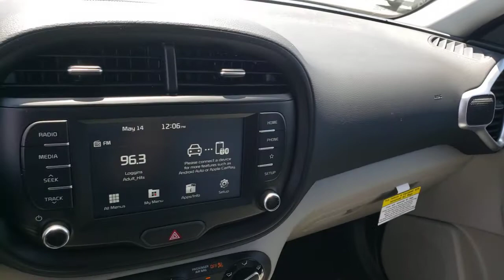2021 KIA SOUL Henderson, Las Vegas, Bullhead City, Centennial, St George, NV 789669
Sparkling Silver New 2021 KIA SOUL available in Henderson, Nevada at Towbin Kia. Servicing the Las Vegas, Bullhead City, Centennial, St George, NV area.

Towbin Kia
260 N Gibson Rd

2021 Kia Soul LXbrbrShop Local. Buy Online. Be Safe. Drive Happy. Towbin Kia is the number one Kia dealership in Las Vegas for a reason. We have the highest rated and reviewed customer service, the lowest prices, and the most convenient ways to shop for your New or Used Kia. Whether you're shopping online or in-store or need a friendly mechanic from our highly rated Service department - our mission is to make the process easy and enjoyable. We create happy customers for life! With Towbin Kia, you get the best online experience without sacrificing the local friendly service from experts right here in your community. As your local Kia Dealership in Las Vegas, we bring you the best online and in-person experience possible.brbr2021 Kia Soul LX Next-level versatility. With a completely redesigned exterior and interior, high-tech features, and available turbocharged engine, the 2021 Soul is a marvel of adaptability.brbrSparkling Silver 4D Hatchback FWD 2.0L I4 MPI DOHC 16V LEV3-ULEV125 147hp IVT Price includes: $1500 - Kia Customer Cash. Exp. 07/06/2021 $400 - Military Program. Exp. 06/30/2021